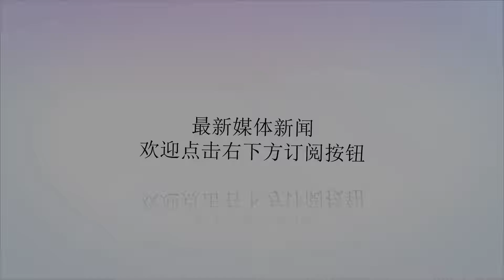男子迎娶了人体婴，所有人都怀疑婚后的生活该怎么度过？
Many thanks.连体人世界上还是有少数人的存在，今天为大家介绍的连体姐妹，今年有46岁，他们从出生的时候就共同用一个肝脏和生殖的器官，心脏和肾脏还是各用个的。在她们有十几岁的时候，她们的爸妈狠心抛下了他们，走投无路的两个姐妹最后被一家马戏团收养，每天的工作就是在马戏团表演，这也是他们生活中的唯一的经济支撑。姐妹两个在马戏团认真的工作，希望能挣到钱能过上和正常人一样的生活，她们没有想过爱情会来临自己的身边，不敢想象自己将来能拥有一个丈夫。